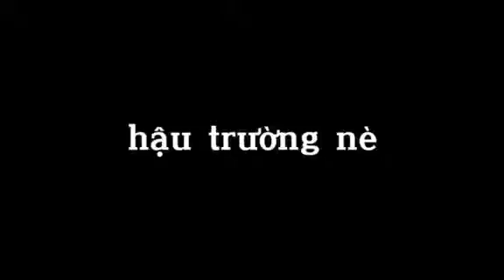Ngữ văn 11: Chủ đề tích hợp: Phong cách ngôn ngữ báo chí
Đây là một đoạn phóng sự về chủ đề thực phẩm do nhóm 1 lớp 11b6 trường trung học phổ thông Vị Xuyên thực hiện. Các thầy cô có thể giao nhiệm vụ làm phóng sự trong việc học chủ đề phong cách ngôn ngữ báo chí để định hướng nghề nghiệp cho các em nếu như các em có nhu cầu làm việc trong ngành báo chí